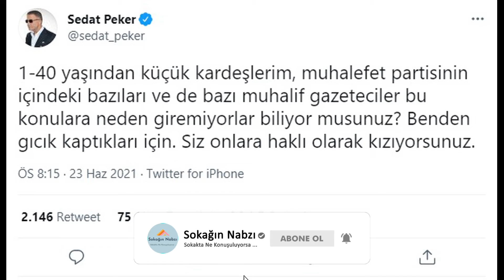SEDAT PEKER MUHALEFETİ UYARIYOR ; 'SIRA SİZE GELİYOR' !!!